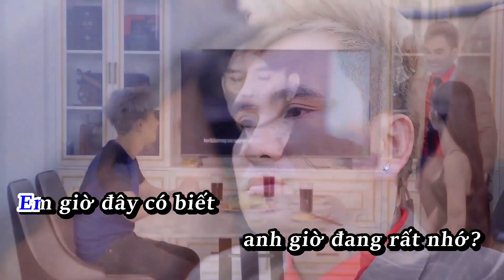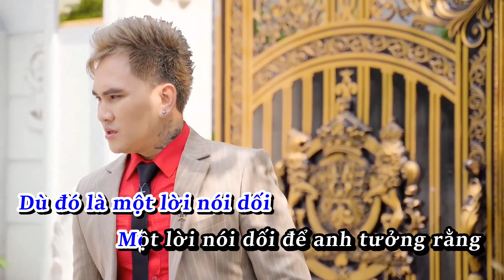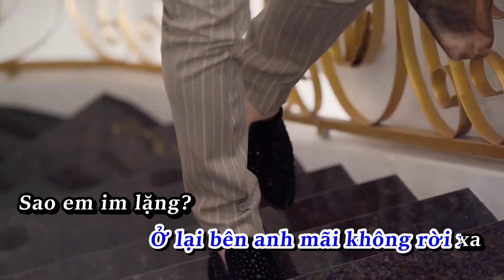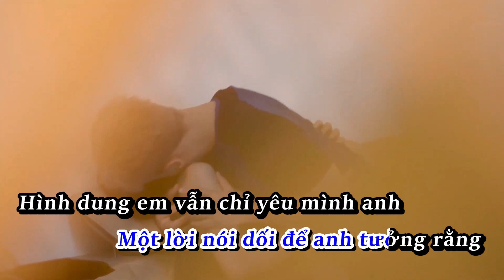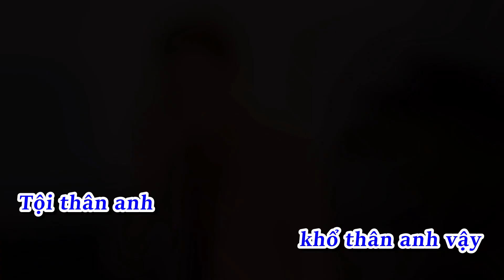TỘI THÂN ANH KARAOKE | LÂM CHẤN HUY KARAOKE | BEAT GỐC CÓ BÈ